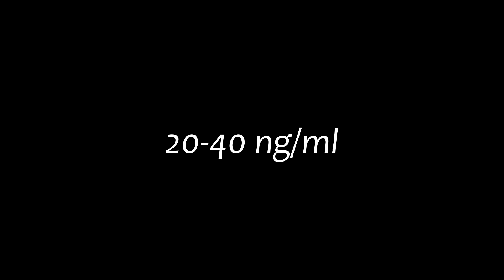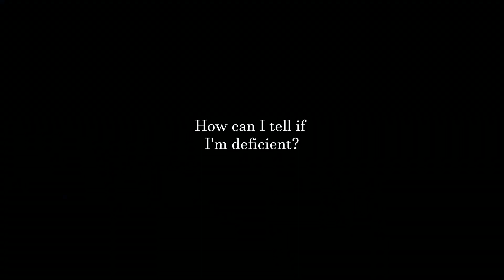14 signs of Vitamin D Deficiency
**Sorry about the poor audio. **

Being deficient in essential nutrients can be a silent trigger to anger.

Vitamin D is an essential nutrient that can be easily attained at no cost.

Unfortunately, most of us don't.

Here are 14 ways that you can tell that you are deficient in vitamin D.

Skip index:
(0:00) Intro
(2:12) What is Vitamin D?
(3:35) These are linked to deficiency
(5:16) Signs of deficiency
(11:46) Why I'm chocking down catfood
(12:55) Why not overload?

Join the Facebook group for mental health support from proactive like yourself.

Dr. Tank is a board certified and practicing pharmacist, specializing in the medical treatment of serious infections and elderly treatment. This video does not constitute as medical advice. If you have specific questions about your medical condition, please see your doctor.